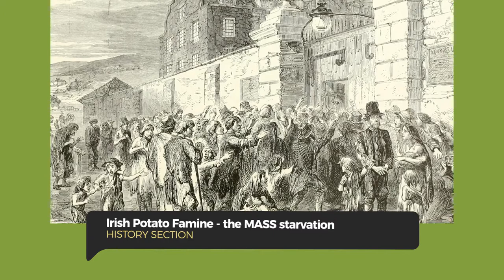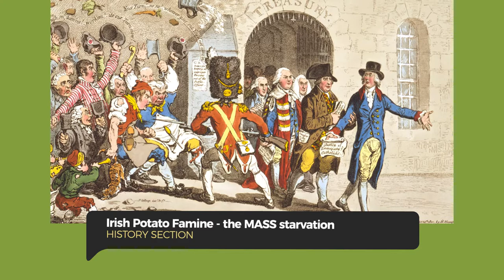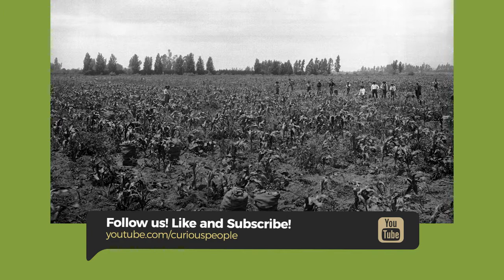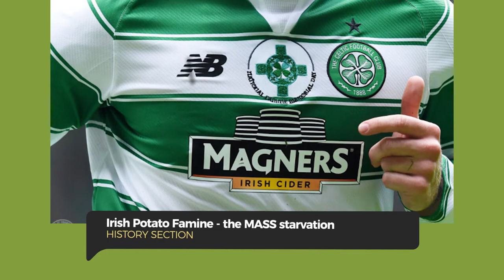Irish Potato Famine - The Great Hunger - Mass starvation - Phytophthora infestans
Irish Potato Famine

The Irish Potato Famine - Mass starvation, also known as the Great Hunger, starts in 1845 when a fungus-like organism called Phytophthora infestans spread rapidly in all Ireland. The infestation ruined up to one-half of the potato crop that year, and about three-quarters of the crop over the next seven years. Because the tenant farmers of Ireland—then ruled as a colony of Great Britain—relied heavily on the potato as a source of food, the infestation had a catastrophic impact on Ireland and its population. Before it ended in 1852, the Potato Famine resulted in the loosing of lives of one million Irish from starvation and related causes, with at least another million forced to leave their homeland as refugees.

Be curious!

potato famine
great hunger
Irish Potato Famine
Mass starvation
history of ireland